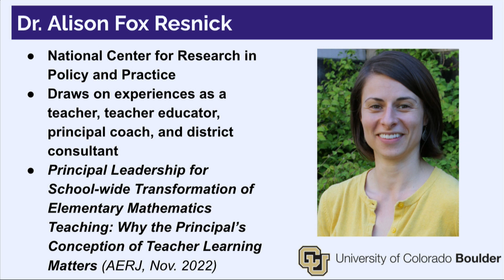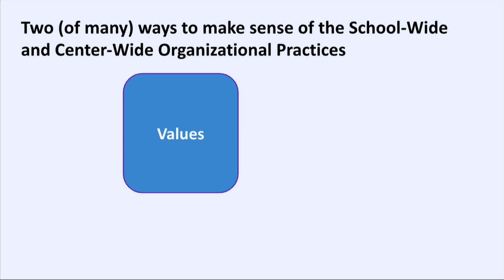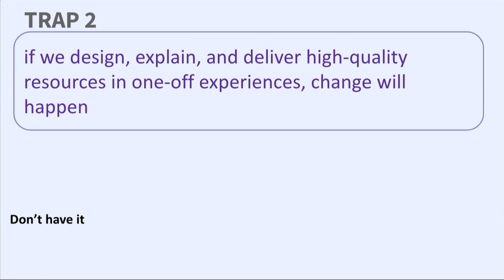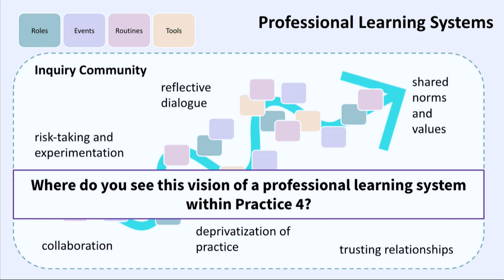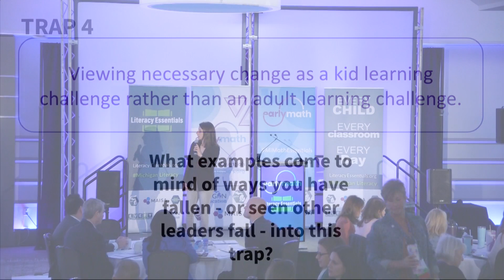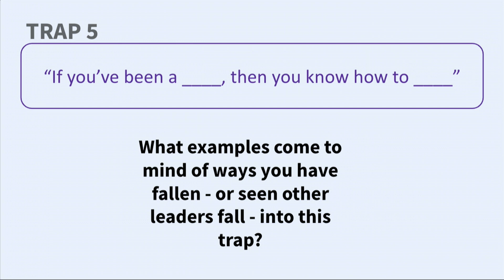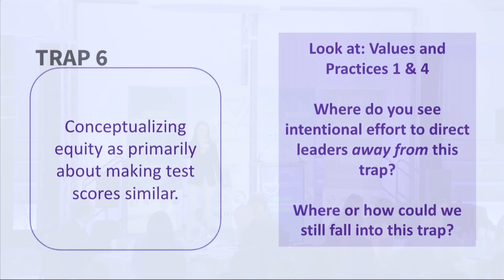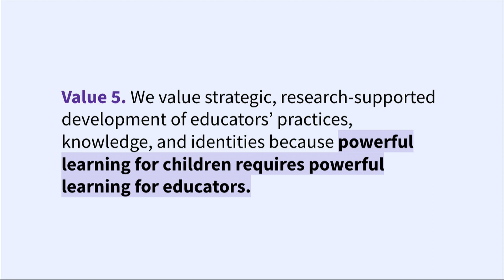Organizational Practices - Day 1 - Leadership Professional Learning with Dr. Alison Fox Resnick